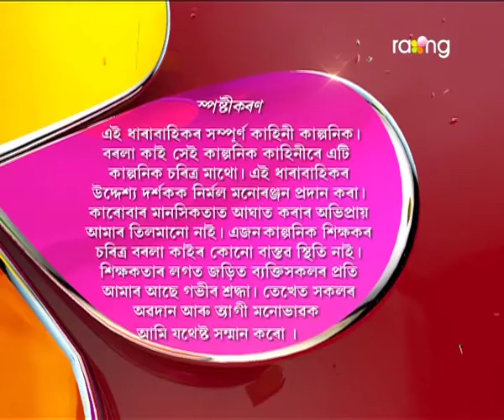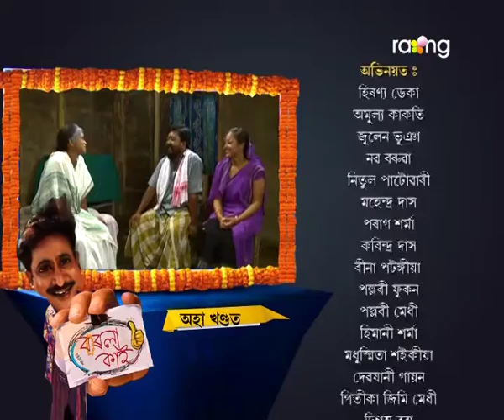Borola Kai | 22th july | Full Episode | No 394